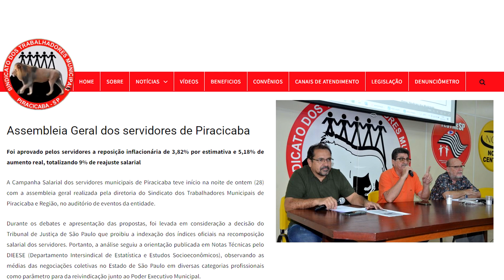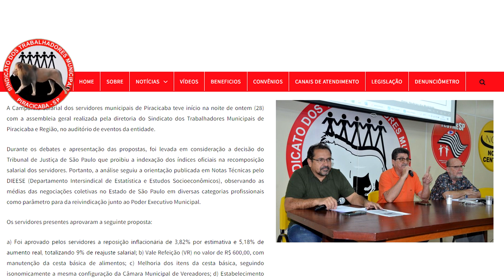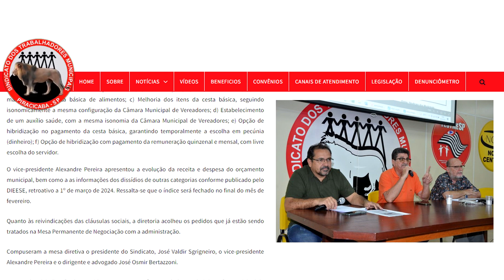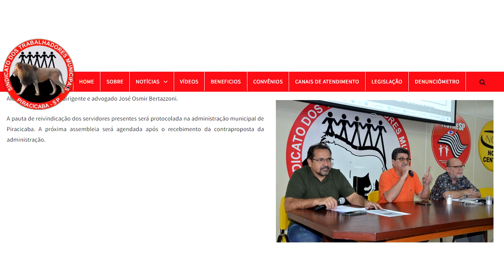Assembleia Geral dos Servidores de Piracicaba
Foi aprovado pelos servidores a reposição inflacionária de 3,82% por estimativa e 5,18% de aumento real, totalizando 9% de reajuste salarial

A Campanha Salarial dos servidores municipais de Piracicaba teve início na noite de ontem (28) com a assembleia geral realizada pela diretoria do Sindicato dos Trabalhadores Municipais de Piracicaba e Região, no auditório de eventos da entidade.

Durante os debates e apresentação das propostas, foi levada em consideração a decisão do Tribunal de Justiça de São Paulo que proibiu a indexação dos índices oficiais na recomposição salarial dos servidores. Portanto, a análise seguiu a orientação publicada em Notas Técnicas pelo DIEESE (Departamento Intersindical de Estatística e Estudos Socioeconômicos), observando as médias das negociações coletivas no Estado de São Paulo em diversas categorias profissionais como parâmetro para da reivindicação junto ao Poder Executivo Municipal.

Os servidores presentes aprovaram a seguinte proposta:

a) Foi aprovado pelos servidores a reposição inflacionária de 3,82% por estimativa e 5,18% de aumento real, totalizando 9% de reajuste salarial; b) Vale Refeição (VR) no valor de R$ 600,00, com manutenção da cesta básica de alimentos; c) Melhoria dos itens da cesta básica, seguindo isonomicamente a mesma configuração da Câmara Municipal de Vereadores; d) Estabelecimento de um auxílio saúde, com a mesma isonomia da Câmara Municipal de Vereadores; e) Opção de hibridização no pagamento da cesta básica, garantindo temporalmente a escolha em pecúnia (dinheiro); f) Opção de hibridização com pagamento da remuneração quinzenal e mensal, com livre escolha do servidor.

O vice-presidente Alexandre Pereira apresentou a evolução da receita e despesa do orçamento municipal, bem como a as informações dos dissídios de outras categorias conforme publicado pelo DIEESE, retroativo a 1º de março de 2024. Ressalta-se que o índice será fechado no final do mês de fevereiro.

Quanto às reivindicações das cláusulas sociais, a diretoria acolheu os pedidos que já estão sendo tratados na Mesa Permanente de Negociação com a administração.

Compuseram a mesa diretiva o presidente do Sindicato, José Valdir Sgrigneiro, o vice-presidente Alexandre Pereira e o dirigente e advogado José Osmir Bertazzoni.

A pauta de reivindicação dos servidores presentes será protocolada na administração municipal de Piracicaba. A próxima assembleia será agendada após o recebimento da contraproposta da administração.